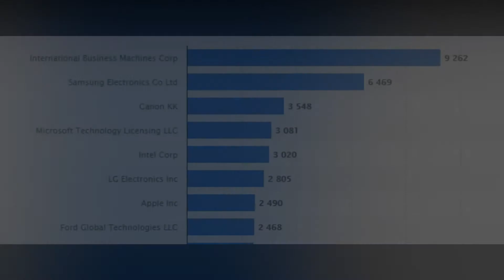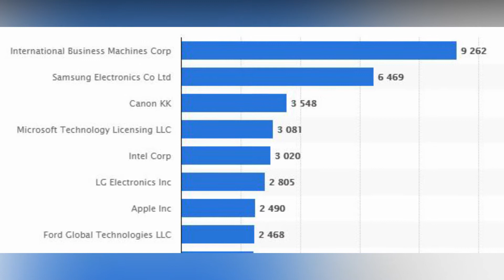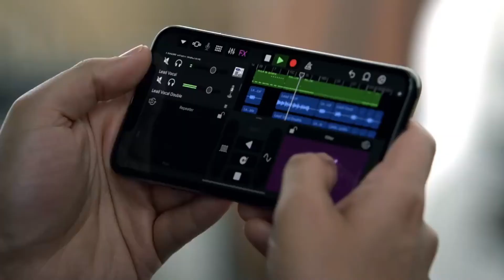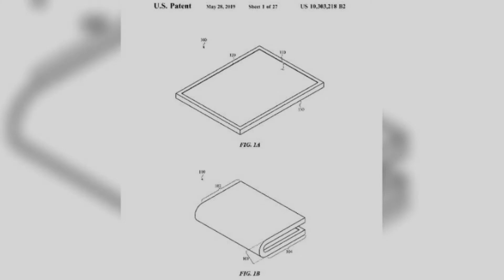Why APPLE is not in the race of FOLDING phone? | deviser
In this VIdeo I am Gonna Explain How Smart Apple is And Why APPLE is not in the race of FOLDING phone? Watch Full Vidoe to Known why.

It’s no surprise that Samsung is leading on this. But there are actually two primary reasons. One reason is that Samsung does this kind of thing all the time: they produce 20-something new smartphones in a year, and they’re always looking for the next big thing. Sometimes those ideas — the Galaxy Zoom for example — go nowhere. Others, like the Galaxy Note, become an industry fixture.

The other reason is that Samsung is a display company, and they’ve been making flexible OLED panels for half a decade or more. That’s not getting anyone all the way to a folding phone, but it’s a necessary component.

Apple, on the other hand, doesn’t make displays (though you can bet they’re thinking about it, as that’s one of the most expensive parts of the phone they don’t make in-house). So Apple has no direct control over display technology. They have the money to buy anything that can be bought… in fact, they bought a company that makes power efficient micro-LEDs, so they may some day be a display company. But not yet.

Second thing is that Apple only releases 2–3 phones per year, and they don’t generally take risks. They’re happy to let Samsung, Huawei, Lenovo, Xiaomi, BBK, etc. show them a dozen ways how not to make a folding phone. Apple waited on fingerpint readers, eye unlock, larger screens, larger camera chips, more cameras, wireless charging, larger batteries, no button, all-screen, etc… pretty much any innovation over the last decade. They weren’t first.

But when they did jump, they pretty much did it right. Sometimes better than it had even been done. Making a good idea great is Apple’s only remaining superpower. And the folding phone, right now, is kind of the worst great idea ever, because the idea itself is very cool, but the implementations are terrible. And expensive! I’m not willing to pay $1,000 for a new phone, much less $2,000+ for one that's not likely to survive a few years of regular use.

And yeah, Apple is actually thinking about it. They have filed patents. They’re just not ready with a product. And unlike Samsung, the whole not-being-ready thing kept them from releasing a product